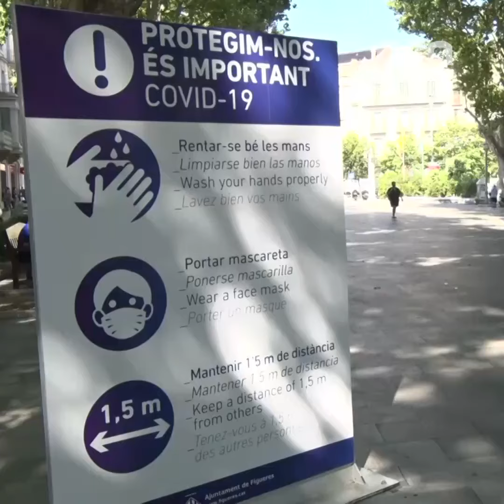28-Jul-20: 'Covid-19 wipes out over 220,000 jobs in Catalonia'